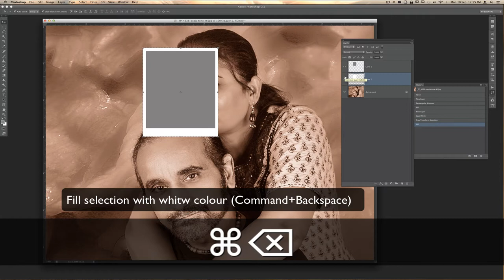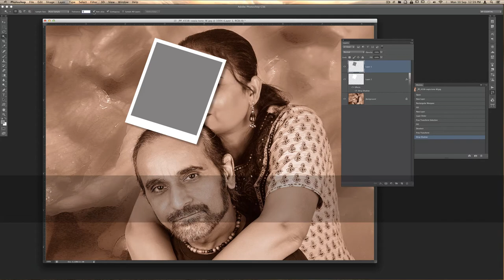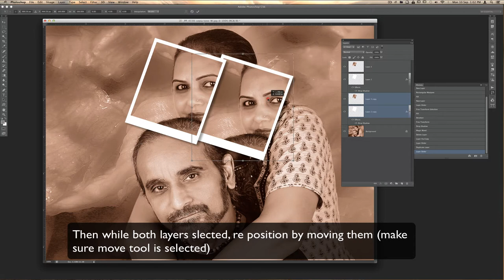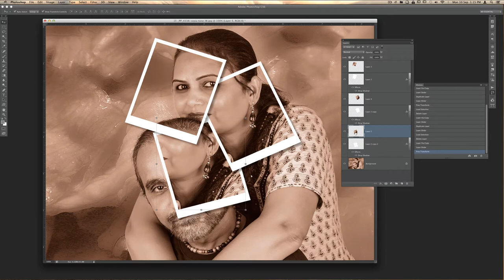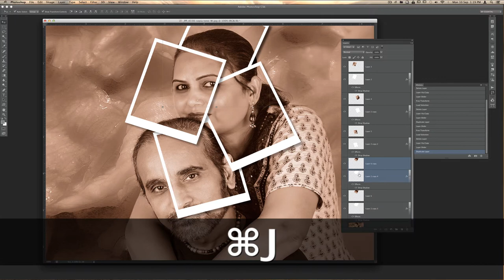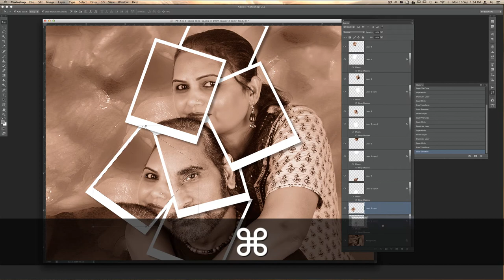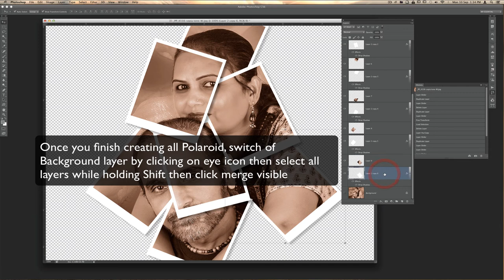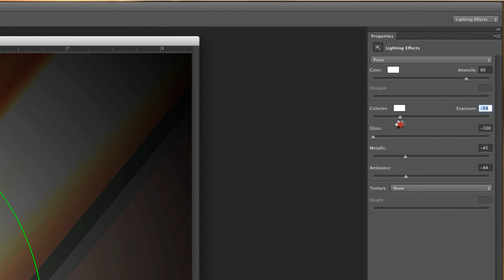How to make Polaroid Montage from a single image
In this video we will see how we can make a Polaroid Montage from a single image in CS6. I am using Mac Pro